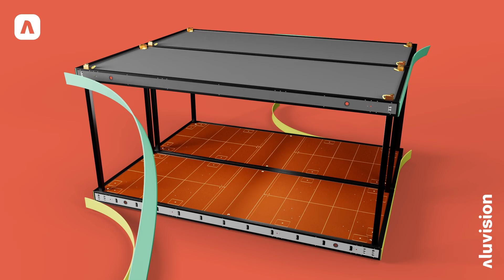Flexbox Horizontal Coupling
The modular Flexbox units add style to your unique outdoor or indoor event. The units are linkable and stackable. The fully customisable finishing gives every set-up a unique look & feel. Flexbox does the trick!